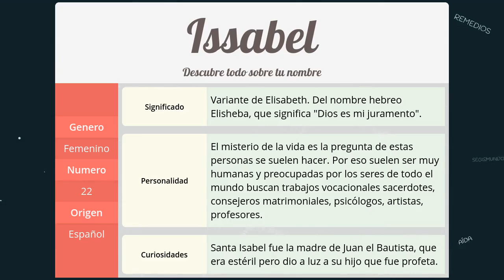Significado de Issabel, nombre Español para tu bebe niño o niña (origen y personalidad)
Descubre el significado del nombre (Español) Issabel y el origen de su procedencia. En la fuente original podras descubrir la personalidad y algunos datos curiosos del nombre para tu bebe.